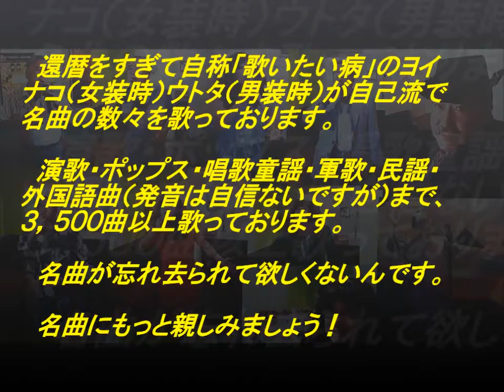表題付瞳はダイヤモンド歌詞付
松田聖子さんの名曲『瞳はダイヤモンド』を歌い直して歌詞も付けてみました。